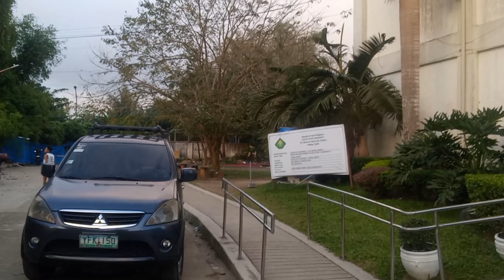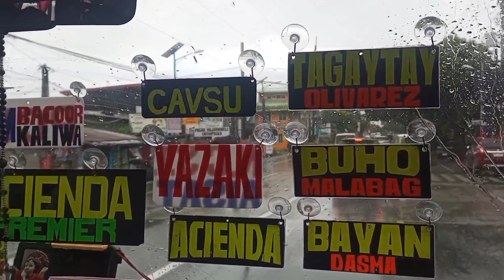Week 7 School Vlogs #20 🩷